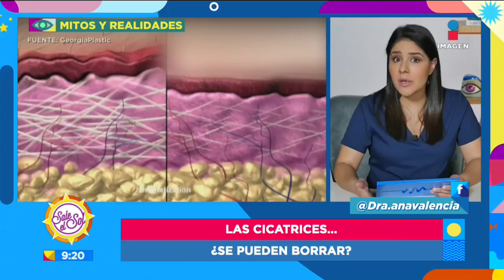¿Las cicatrices de la piel se pueden quitar? | Sale el Sol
Descubre estos MitosYRealidades sobre las cicatrices, ¿se pueden quitar y qué tratamientos deben hacerse?